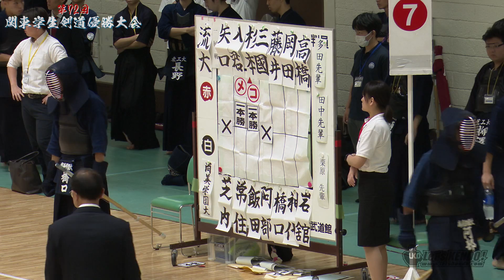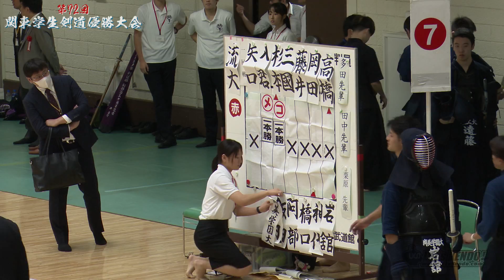2回戦【流通経済大学×尚美学園大学】1矢口×芝内・2入君×常住・3杉本×飯田・4三國×阿部・5藤井×橋口・6岡田×神代・7高橋×岩舘【第72回関東学生剣道優勝大会】2023年9月10日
第72回関東学生剣道優勝大会
2023年9月10日
日本武道館
大会結果詳細・画像レポートはコチラ↓

【結果】
優勝　筑波大学
二位　中央大学
三位　専修大学
三位　日本体育大学
ベスト8
早稲田大学、法政大学、国士舘大学、一橋大学

ベスト16
東京農業大学、駒澤大学、明治大学、立教大学、東海大学、日本大学、流通経済大学、國學院大学

全日本学生大会 出場決定戦（4校）
東洋大学、東京国際大学、慶應義塾大学、順天堂大学
※上記20チームが全日本学生剣道優勝大会へ出場